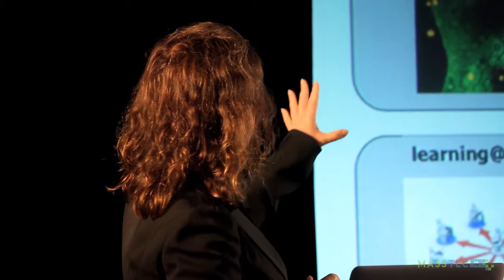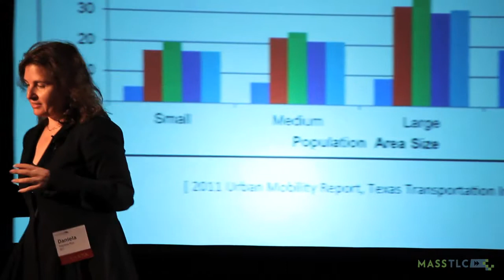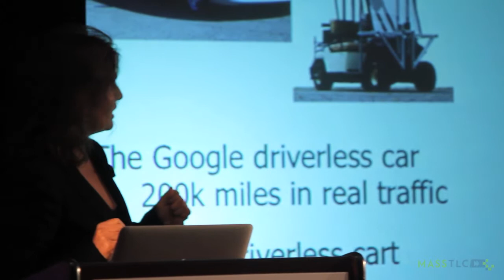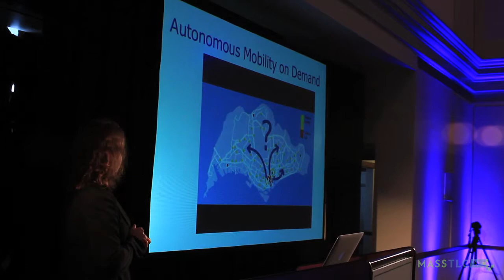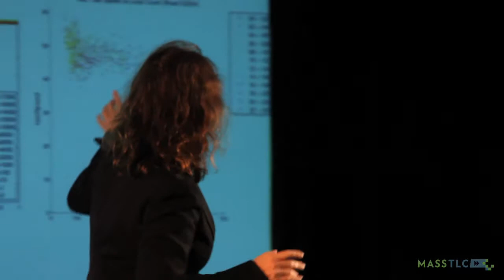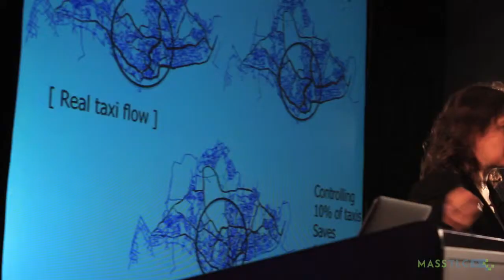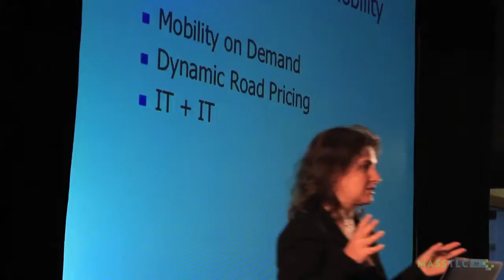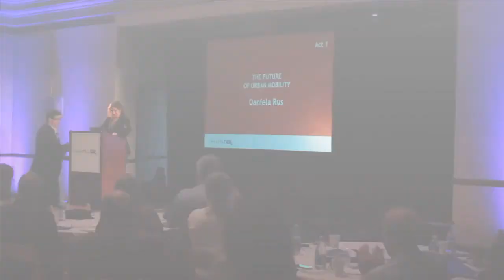MassTLC 2012 Executive Summit - The Future of Urban Mobility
- - Daniela Rus, Director of CSAIL, MIT at the fall 2012 CXO Summit: Innovation in a Connected World, A Glimpse over the Horizon